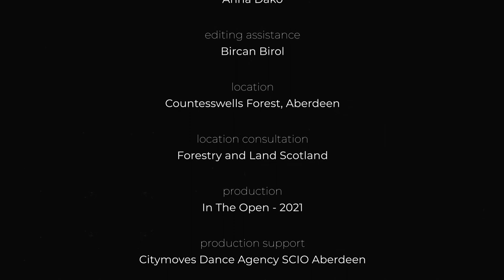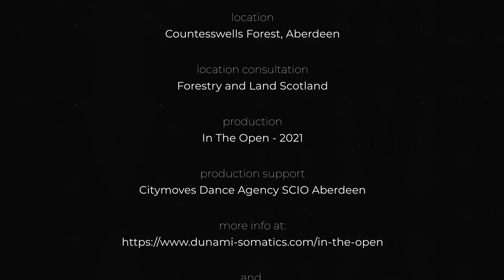FOREST WITHIN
All proceeds from 'Forest Within’ will be donated to Trees For Life. Thank you for your support!

by
In The Open - Outdoor Arts Theatre

Site-specific movement production on Selfhood, Sanity and Intangible Treasures within Human Kind(ness)

At Dunami, we strongly believe in the importance of supporting ecological causes and in the power of the natural world for both creative and wellbeing purposes.

All proceeds generated from the sales of ‘Forest Within’ will be donated to Trees For Life.  This non-profit organisation seeks to ‘rewild the Scottish Highlands by enabling the restoration of the globally unique Caledonian Forest which once covered much of Scotland’.

If you would like to make a further donation, please see our fundraising page on Facebook at LINK above. We hope you enjoy the film!

Credits

movement:

Laura Booth
Shayne Lilith-Moon
Sofia Kondylia

instrumentals:

Magi Winmill-Hermann:

production assistance:

Diana Monteiro Toombs

filming:

Anna Dako
Bircan Birol

on-site assistance:

Noemi Dako

concept and movement guidance:

Anna Dako

editing:

Anna Dako

editing assistance:
Bircan Birol

location:
Countesswells Forest, Aberdeen

location consultation:
Forestry and Land Scotland

production:

In The Open - 2021

with special thanks to:

Citymoves Dance Agency SCIO Aberdeen

and